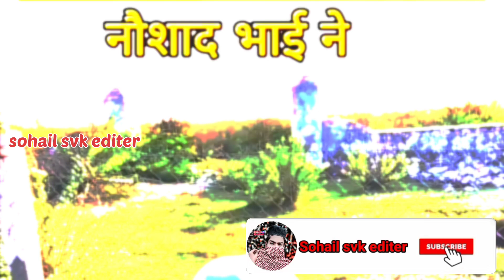Day 403🥰शिहाब ने दी खुशखबरी बोले जल्द इंडिया लाइव shihab chittur live location🌎shihab saudi news📰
Shihab Chottur Saudia Arabia Ramdan
shihab chittur
sehaab
shihab Bhai
shihab location
Md Aslam
shihab Bhai
Shihabchotturlive
safar midia
shihab chottur official
shihab
shihab chottur
News of Islam
ajanta news
shihab walking
shihab kerala
shihab hajj
shihab malappuram
shihab mecca
shihab dream
chottur shihab
shihab tirur
shihab news
keralatomakkah
shihab today live
shihabchottur
shihab chottur kerala to mecca hajj by walking
hajj live
Shihab Chottur
Shihab bhai
Shihabchotter
naat Shareef
sihab
gaffar vlogs
shihab
Shihab Bhai ka Mobile Number
shihab chittur saudi arabia Mai kahan hai
shihab Saudi Arabia
shihab Saudi entry
shihab Saudi Arabia news
shihab Kuwait jumma live
shihab jumma live
shihab eid mubarak
shihab chottur eid milad un nabi
Alvida jumma mubarak
shihab eid mubarak
shihab Eid saudi live
Saudi vlogs
mosque in madina
amas veer
boots
Amas veer
Arafat ka maidan
Arafat live today
Mina live 2023 today
arafat
arafat live
hajj
hajj 2023
hajj 2023 news update today
hajj live
hajj update
makkah live
mina live
kuwait live news
shihab kuwait
mina live 2023
shihab chottur
shihab chottur hajj
shihab chottur Makka
shihab jumma
Shihab Chottur Update
293 Day 21 March 2023
11 July
hafiz saqib write
kamar India
auliya e kutch
shihab Pakistan
shihab official channel
shihab videos
ak or mj trending
shihab_live today